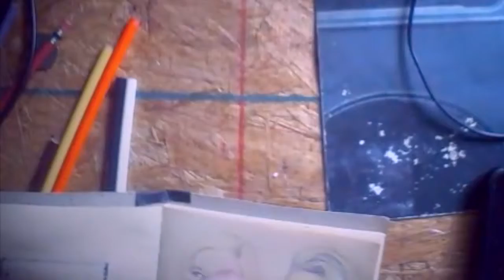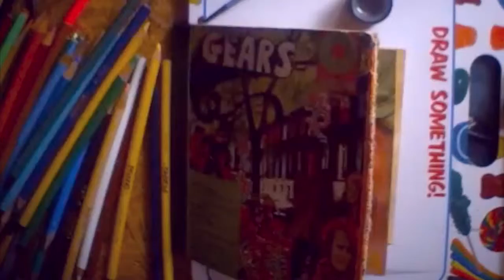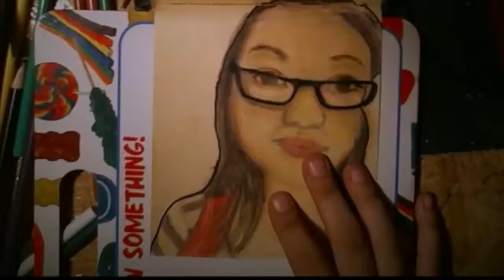Drawing Friends - Eleni, Anna & Priscilla by Inkeater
Decided to do some timelapse drawing...got some inspiration from friends. thought I hit record from the beginning but apparently not. They aren't perfect but practice is what it's all about...Enjoy.